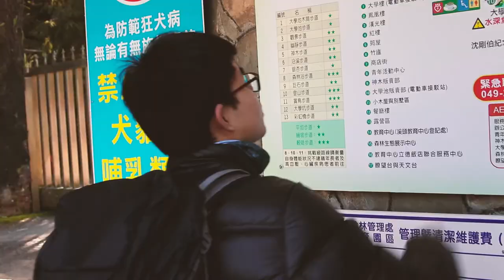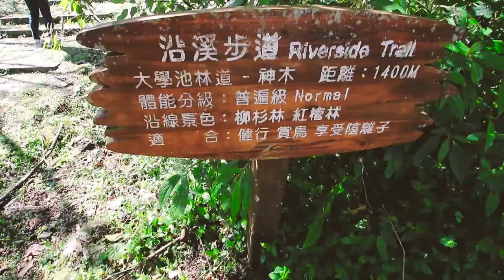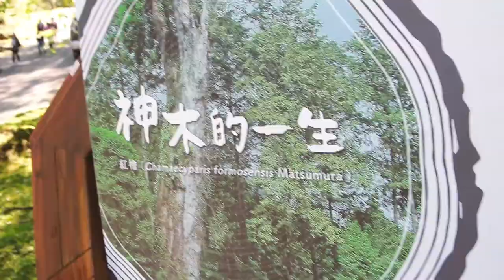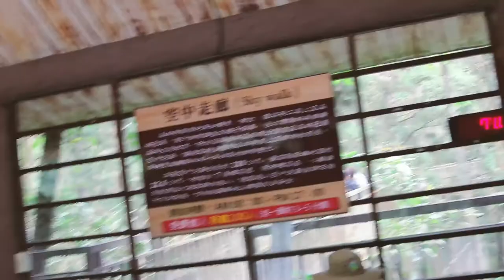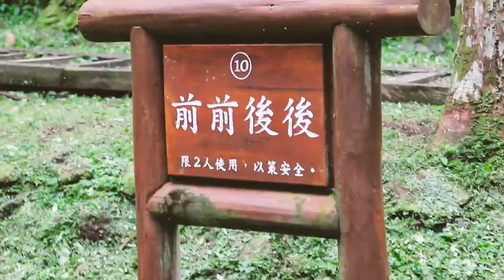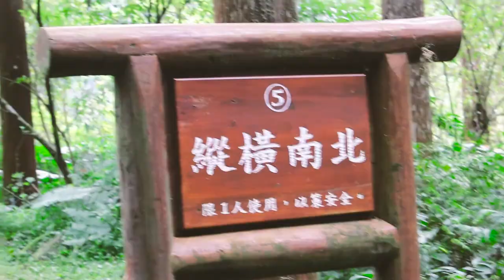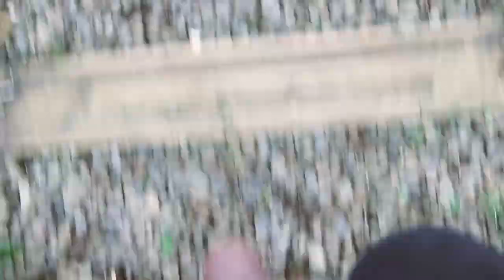【小羊VLOG】｜南投妖怪村、溪頭生態園區｜與大學朋友們嘴砲遊山